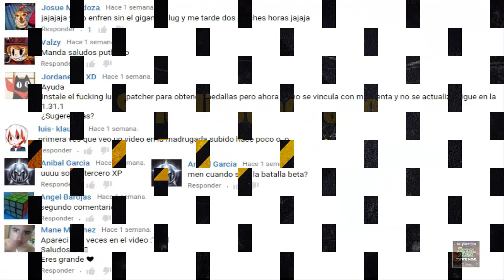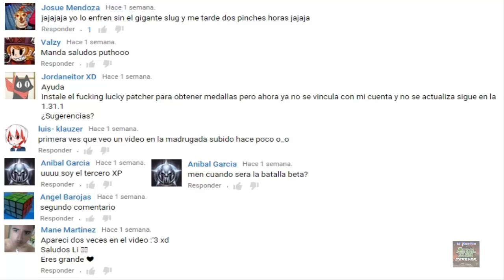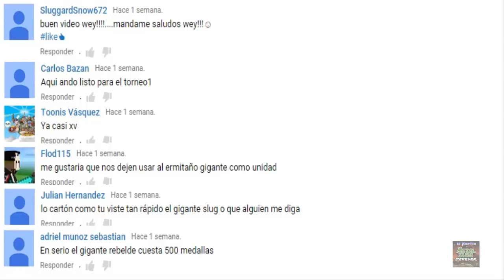MSD: Rw de unidades 1.33 + The Kessie + Buff y Nerfs a los gigantes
Asi es amigos, nuevo video de la nueva actualización, Entérate de los buff y nerfs de tus unidades favoritas, asi como un análisis de cada unidad nueva en el parche pero sobre todo asómate y descubre si fuiste saludado en el video deo hoy!!!